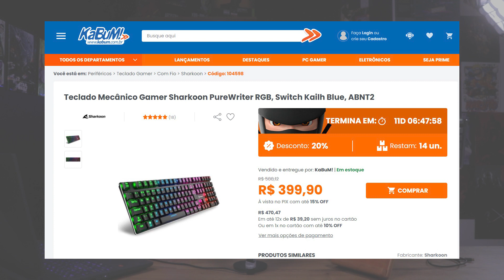Teclado mecânico de PERFIL BAIXO e ABNT2! Sharkoon PureWritter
✅ Curtiu o vídeo e quer ajudar de alguma forma?

🟢 Conheça os itens que recebi da SHARKOON em parceria com o KABUM!

💻 MEU SETUP:
🛒 Link para compra
+ 8GB RAM
+ 500GB SSD

🛒 Link para compra
+ 8GB RAM
+ 500GB SSD

🛒 Link para compra

🛒 Link para compra

🛒 Link para compra

🛒 Link para compra

📍 Teclado Mecânico Adamantiun Shuriken
🛒 Link para compra

🛒 Link para compra